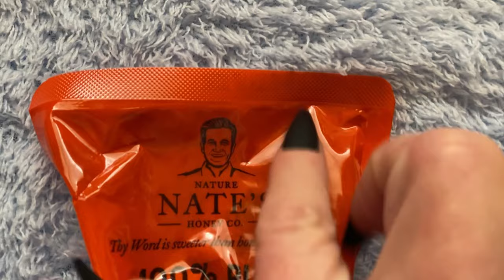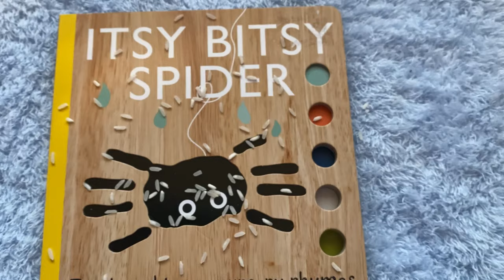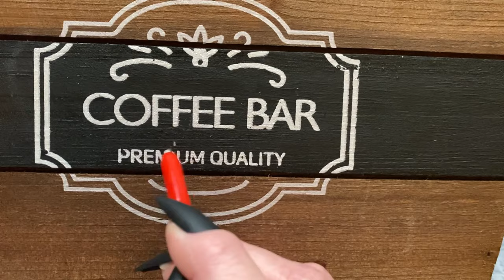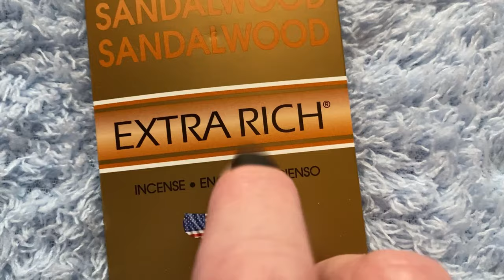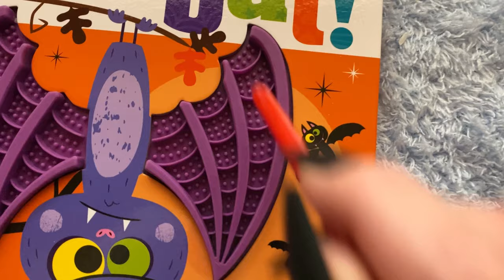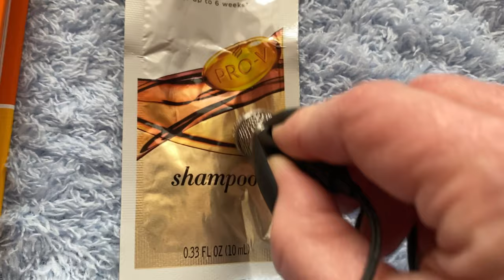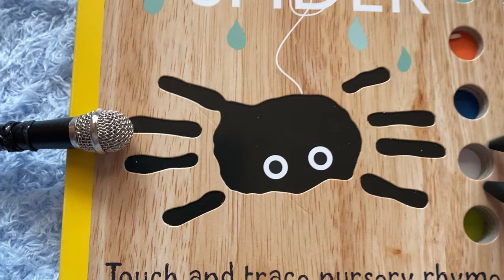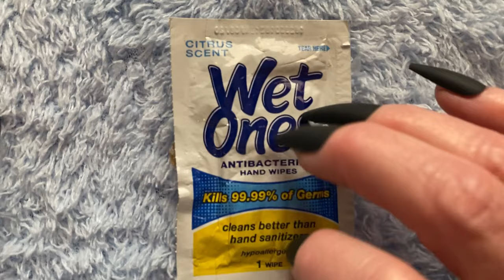ASMR 🥊 Mini Mic vs Phone Mic 🥊 Tapping + an Assortment of Other Sounds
‼️TIMESTAMPS‼️
00:00 Brewed Coffee Grounds
01:21 Popcorn
02:05 Rice
02:53 Pen on Camera/Phone
03:57 Silicone Scrubby Glove
05:32 Vinyl Bag
06:27 Cup&Straw Silicone/Plastic
07:26 Crunchy Heart Headband
08:17 Foam~Dispensing
09:21 Honey Bag
10:00 Loofah
10:27 Inflatable
11:06 Chocolate Box
12:09 Shampoo in Pouch
13:05 Wood Book
13:45 Gel Eye Mask
14:45 Spritzing Liquid
15:55 Mulling Spice
17:08 Beaded Necklace
17:31 Wood Coffee Bar
18:23 Soft Crinkly Book
18:51 Socker Bopper Ball
19:44 Rapunzel Hair/Clothes/Face
20:22 Incense
21:50 Eevee Plushie
22:37 Wet Ones Travel Pk
22:50 Stocking
23:22 Sensory Bat
23:42 Squishy Ball/Drum Stick
24:38 Mini Mic Start/Coffee
25:08 Popcorn
25:35 Rice
25:52 Scrubby Glove
26:48 Vinyl Bag
27:03 Foam Dispensing/Touching
27:57 Cup & Lid
28:28 Crunchy Heart Headband
28:56 Loofah
29:14 Honey Bag
29:46 Mulling Spice
30:33 Beaded Necklace
30:45 Shampoo Pouch
31:27 Soft Crinkly Book
31:47 Chocolate Box
32:22 Doll Hair/Face/Clothes
32:41 Inflatable
33:18 Incense
33:49 Stocking
33:57 Bat Sensory Book
34:05 Wood Book
34:35 Wood Coffee Bar
35:41 Squishy Ball/Drum Stick
36:46 Gel Mask
37:35 Spritzing Liquid
38:05 Socker Bopper Ball
38:25 Wet Ones Travel Pk

If you have, Thank You SO much! I REEEALLY appreciate you🥰